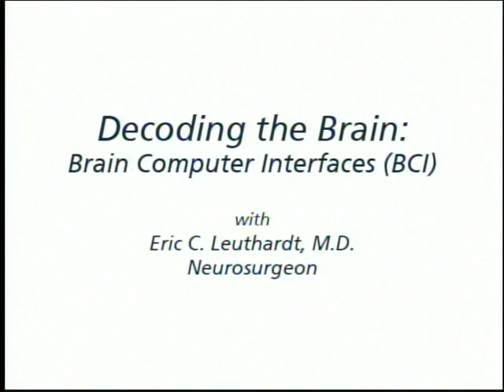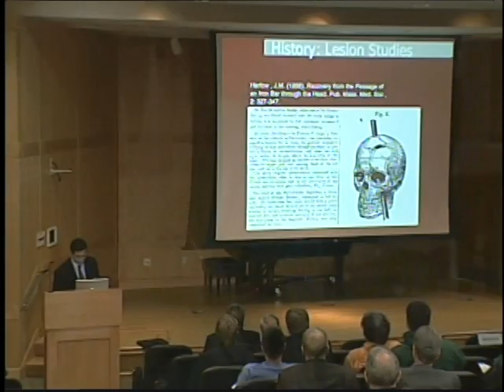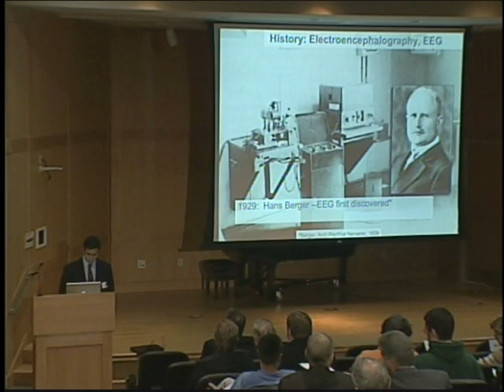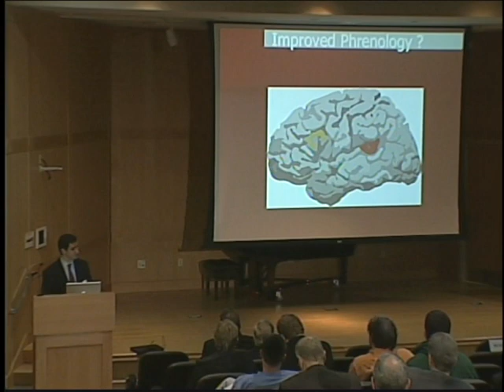Decoding the Brain: Brain Computer Interfaces: Part 1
Academy of Science of St. Louis presents Eric C. Leuthardt, M.D. as he describes his research with brain interfacing, which may someday assist paraplegics.